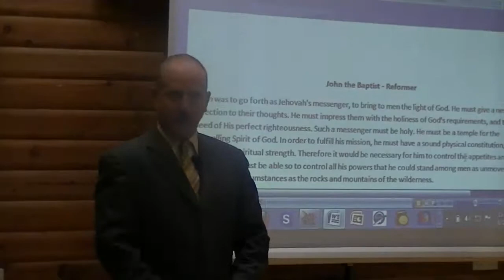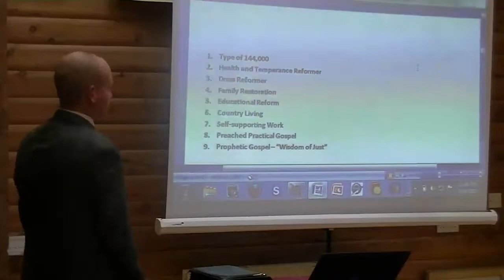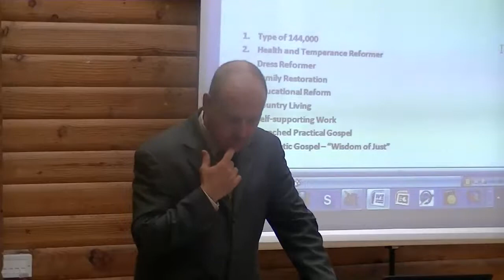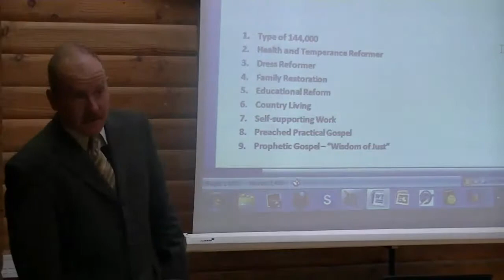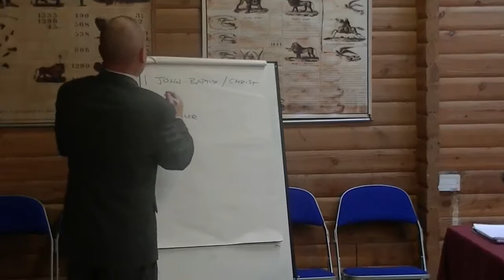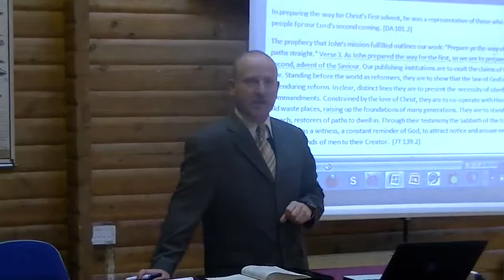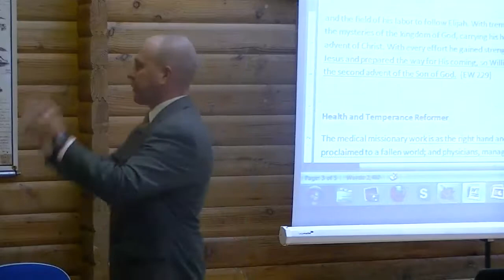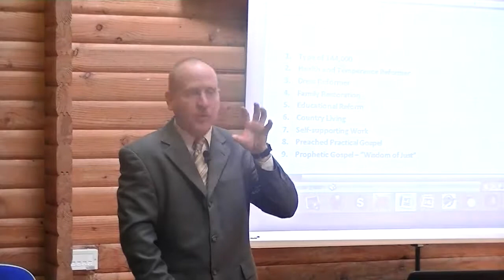Devotion - Spirit & Power of Elijah Practical Godliness Part 1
Tue 25th Jun 2013
Emiliano Richards
Little Flock Scotland
Time of the End Camp Meeting 2013